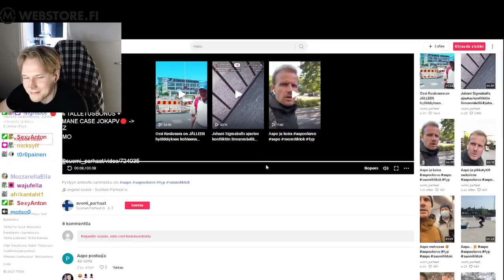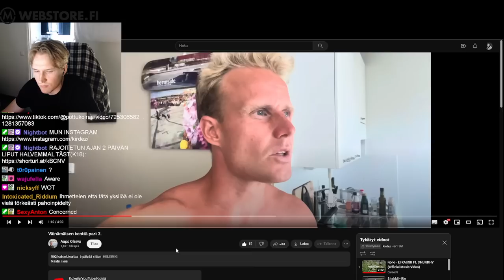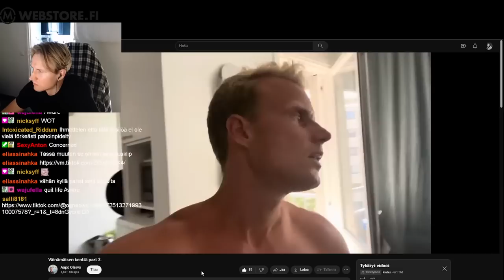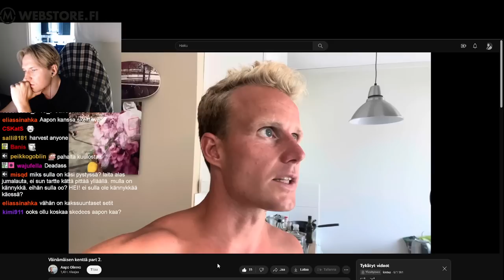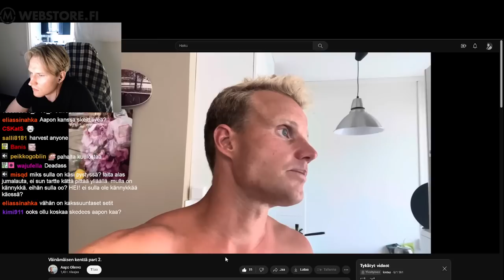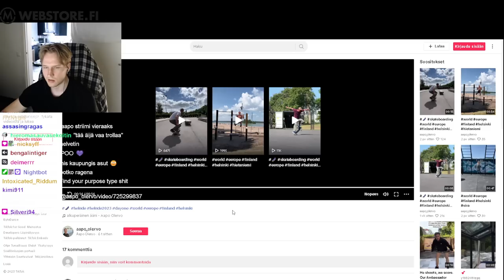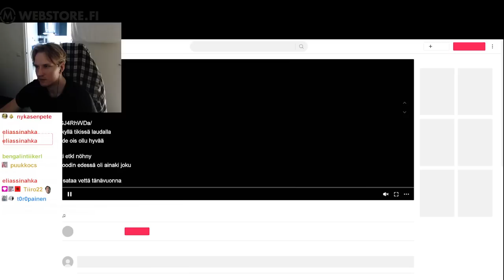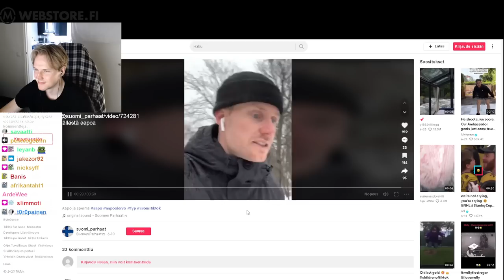Aapo julkaisee HUOLESTUTTAVAN videon | Kirdez Reagoi